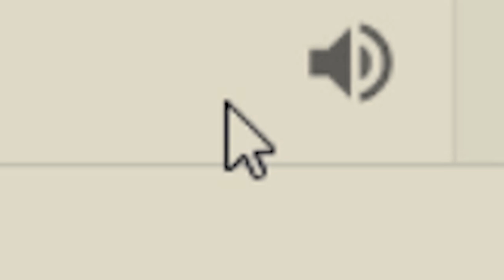LUNA LOVEGOOD est-elle autiste ? ft. Angie Breshka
Luna Lovegood est-elle autiste ? C'est la question que nous nous sommes posé avec Angie Breshka.

Lutin lutin malin pesti